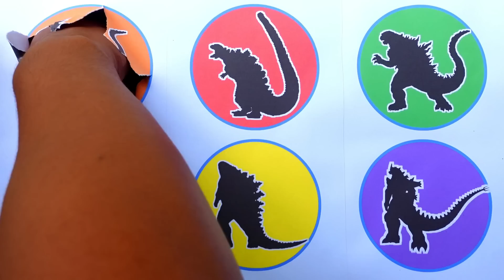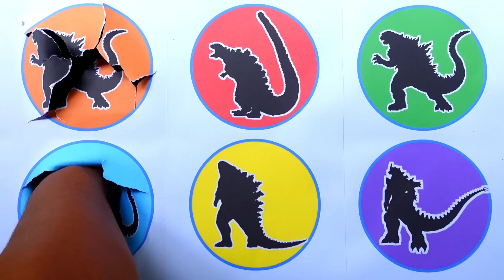PERTARUNGAN GODZILLA ... !! Godzilla Ice vs Godzilla Fire vs Godzilla Eart vs Shin Godzilla vs ...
Selamat Datang di " Truk Gandeng 01 "  Hari ini Kami akan memberikan edukasi tentang MONSTER GODZILLA yang sampai saat ini masih menjadi salah satu film Trend diantaranya ...

- Godzilla Eart
- Mecha Godzilla
- Godzilla Fire
- Mechagodzilla II
- Shin Godzilla
- Godzilla Ice

Semoga Terhibur ya ... Terima KASIH !!